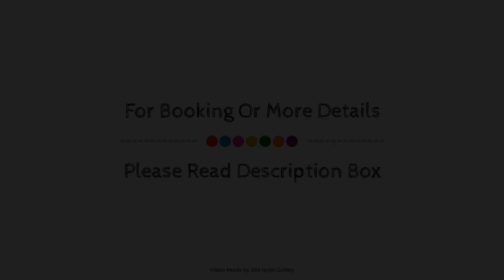Malibu Mooloolaba Apartments, Sunshine Coast, Australia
About Property:
Stop at Malibu Mooloolaba Apartments to discover the wonders of Sunshine Coast. Featuring a complete list of amenities, guests will find their stay at the property a comfortable one. Service-minded staff will welcome and guide you at the Malibu Mooloolaba Apartments. All rooms are designed and decorated to make guests feel right at home, and some rooms come with television LCD/plasma screen, additional bathroom, additional toilet, linens, mirror. Entertain the hotel's recreational facilities, including hot tub, golf course (within 3 km), outdoor pool, spa, garden. Friendly staff, great facilities and close proximity to all that Sunshine Coast has to offer are three great reasons you should stay at Malibu Mooloolaba Apartments.
Searching For
1. Malibu Mooloolaba Apartments - Sunshine Coast
2. Malibu Mooloolaba Apartments - Sunshine Coast Virtual Tour
3. Malibu Mooloolaba Apartments - Sunshine Coast Rooms
4. Malibu Mooloolaba Apartments - Sunshine Coast Amenities
5. Malibu Mooloolaba Apartments - Sunshine Coast Videos
6. Malibu Mooloolaba Apartments - Sunshine Coast Offers
7. Malibu Mooloolaba Apartments - Sunshine Coast Deals
Audio Credit:
Track Title: Subway Dreams
Artist: Dan Henig